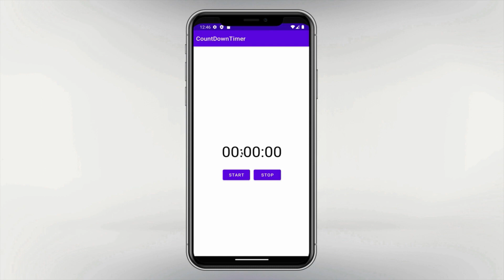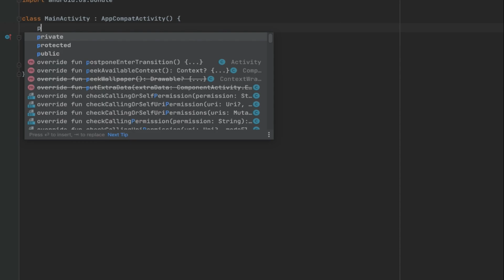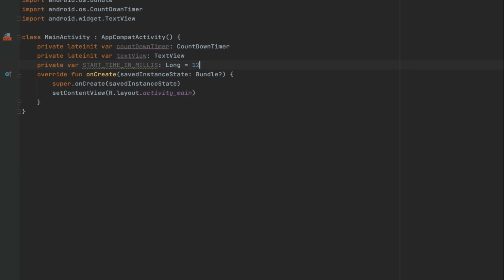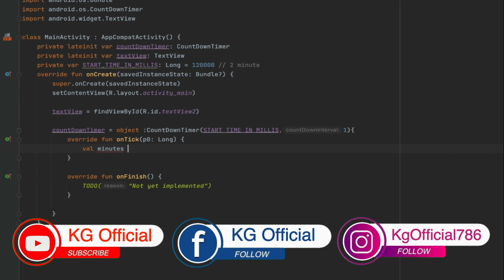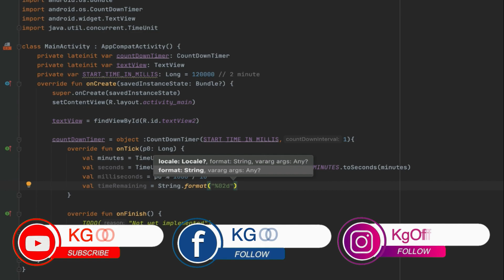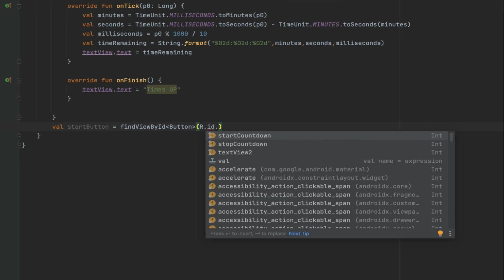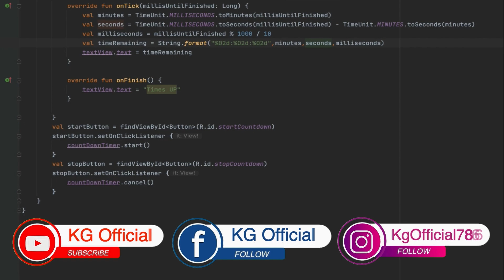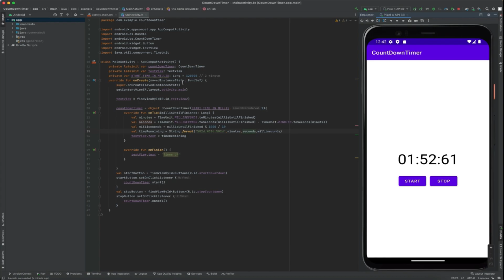How to Build a Stopwatch Timer App in Android Studio using Kotlin Step-by Step Tutorial Urdu/Hindi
Hey Guys! KG is Here...
In this video tutorial, you will learn how to create a stopwatch timer in Android Studio using Kotlin programming language. You will be guided through the process of setting up a simple UI, implementing the timer functionality, and handling user interactions. By the end of this tutorial, you will have a working stopwatch timer app that you can use as a starting point for your own projects.

You can get more and more fun education with KG  can get more and more fun education with KG